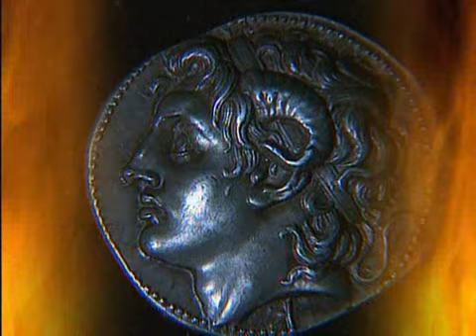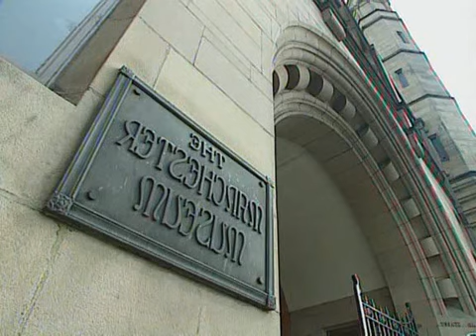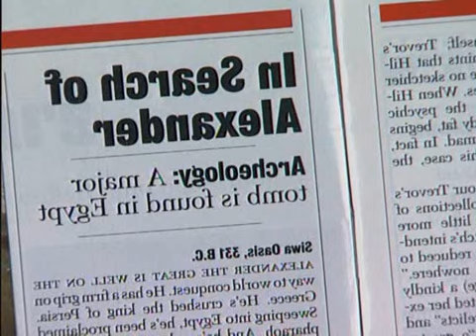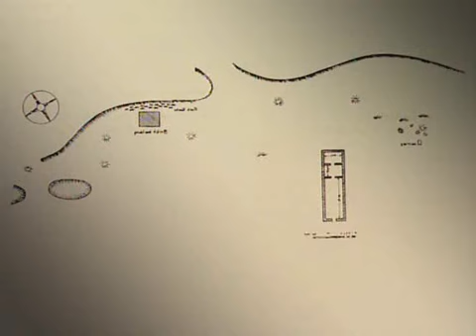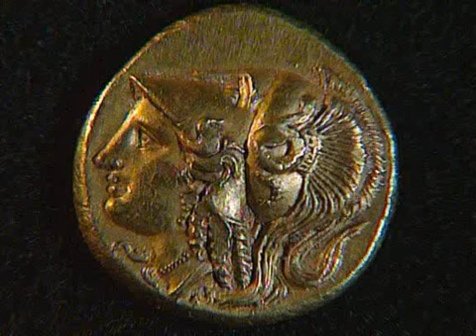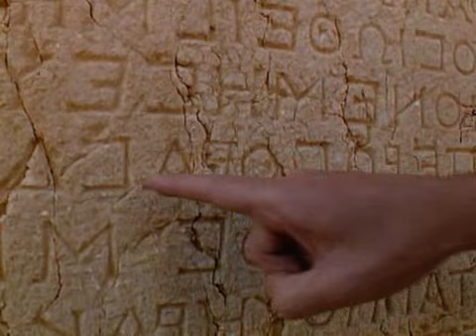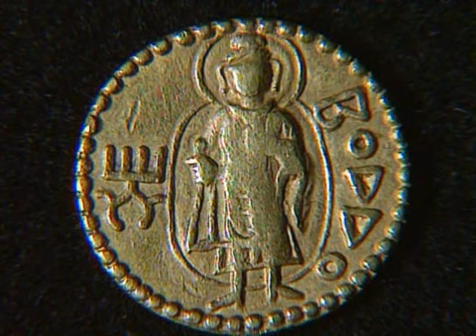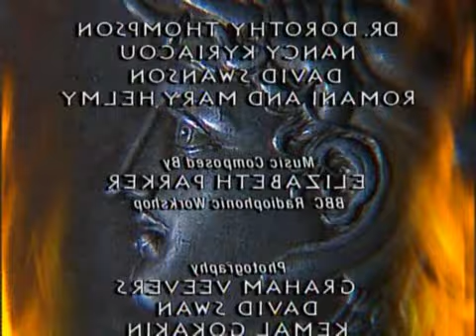En busca de Alejandro Magno